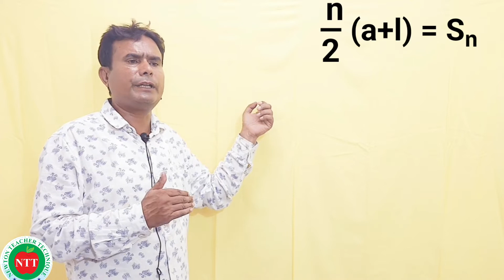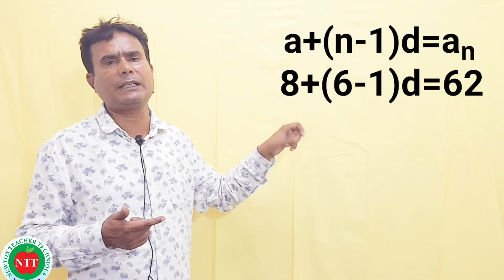Arithmetic progression class 10 l Arithmetic Progression l Maths Ex-5.3 l Find the sum of l find the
Arithmetic progression
Arithmetic progression Ex5.3
Arithmetic easy
easy arithmetic
Maths chapter 5
समांतर श्रेढी
حسابی تصاعد
 علم الحساب
المتوالية العددية
Ex-5.3 Q3
Ex5.3 Q3(vii)
arithmetic sequence
mathematics
mathematical reasoning
Arithmetical reasoning